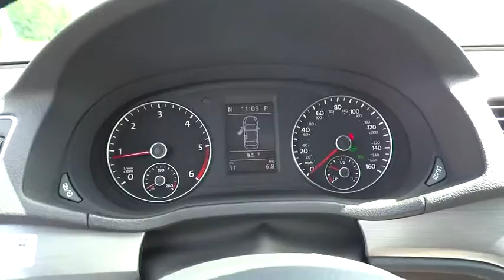2014 Volkswagen Passat Concord, Charlotte, Gastonia, Matthews, Huntersville, NC V140070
2014 Volkswagen Passat 4dr Sdn 2.0L DSG TDI SE w/Sunroof Sedan - Stock#: V140070 - VIN#: 1VWBN7A33EC110443

7500 Hendrick Auto Plaza NW